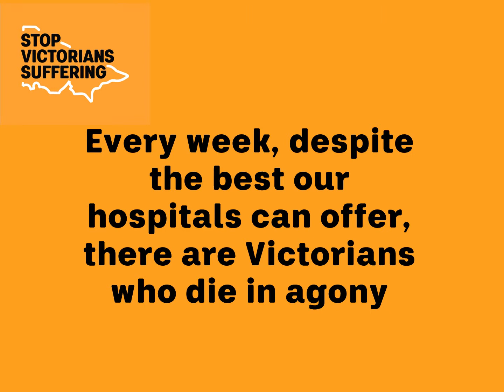Radio ad version 1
This radio ad played in Victoria in the week from 10-17 October 2017